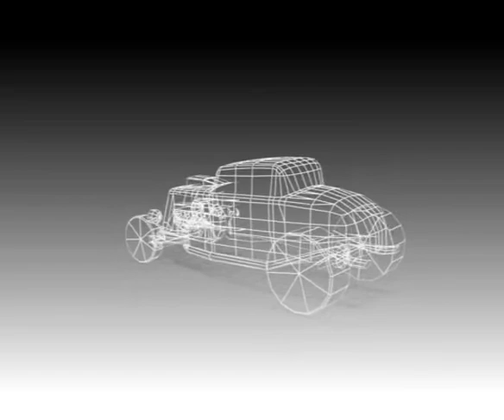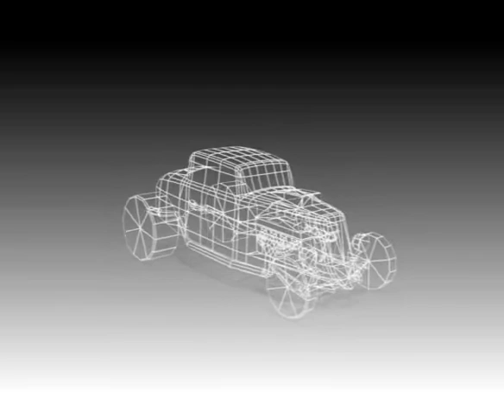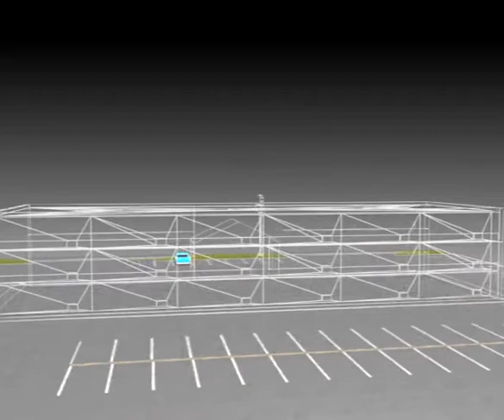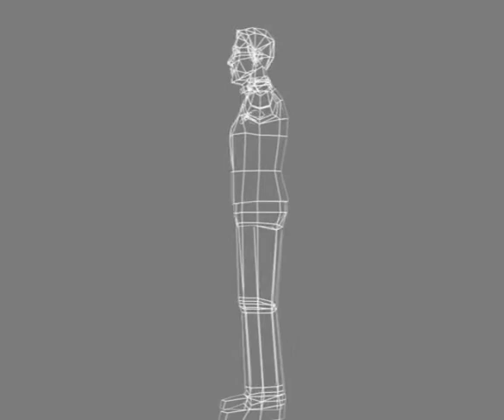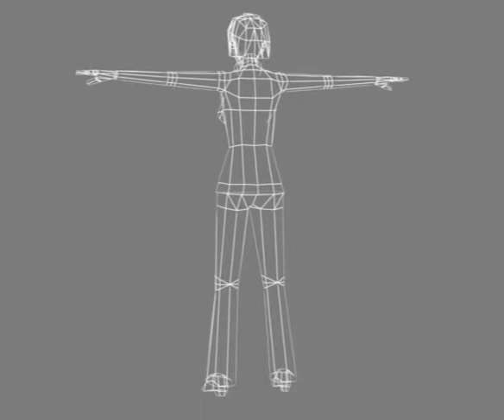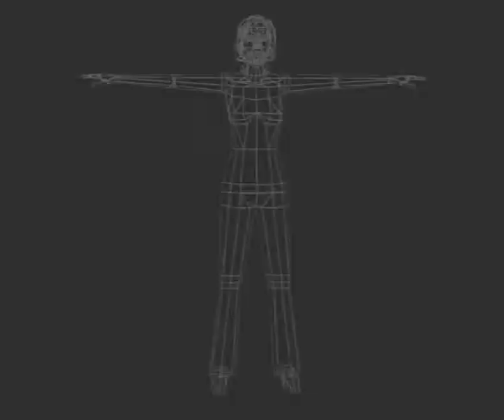CARLOS PEREZ REEL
HIGHLIGHTS OF WORK DONE FOR GAMES IN 2008